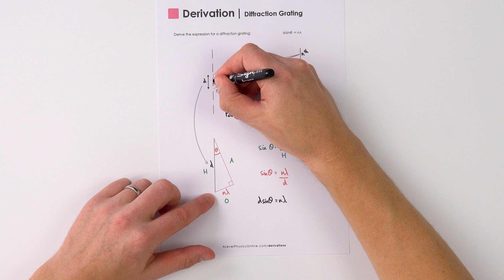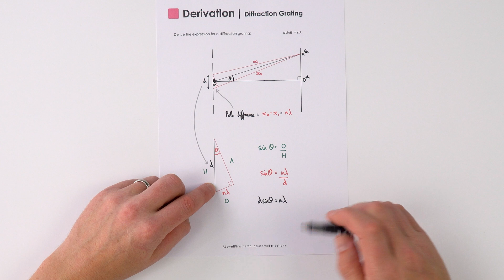How to Derive Diffraction Grating Quickly - A Level Physics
How to quickly derive the equation for a diffraction grating for AQA A Level Physics.

Download the revision sheet (and other similar worksheets) for this quick Physics derivation and many more A Level Physics derivations at: